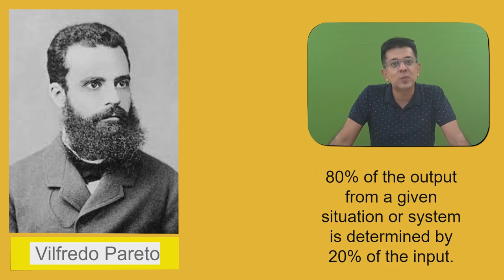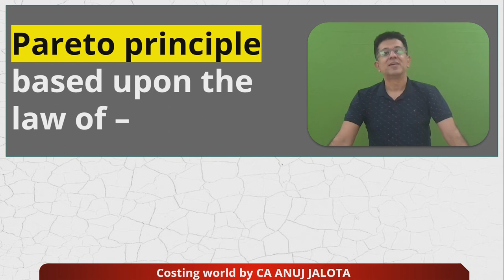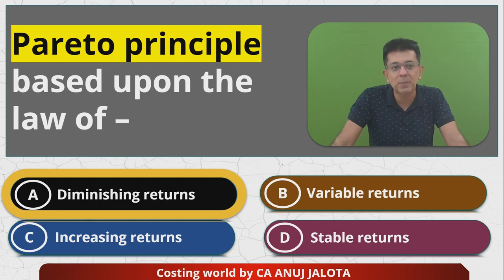SCPM - Chapter 7 - Strategic Profit Management || MCQ-2 || Pareto Analysis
MCQ from Modules of SCPM:  #02

Chapter 1 - Introduction to SCM